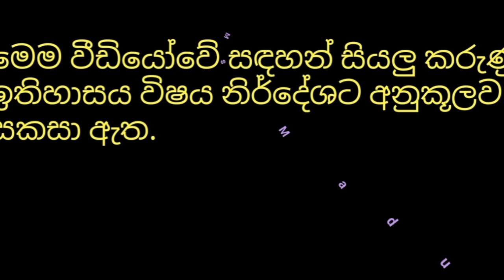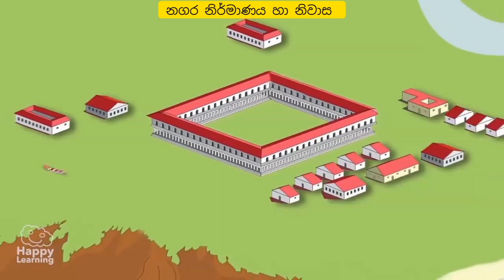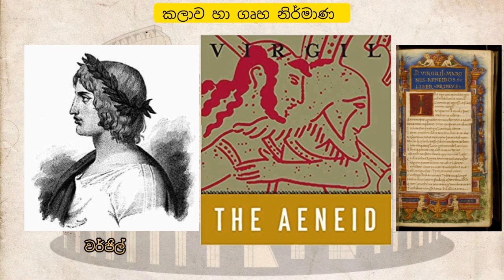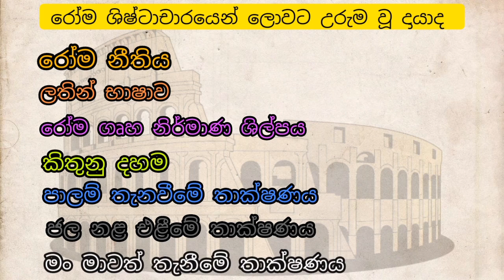Grade 7 History Roman Civilization Part 2 Sinhala Medium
History Grade7 Roman Civilization Part 2 Sinhala Medium